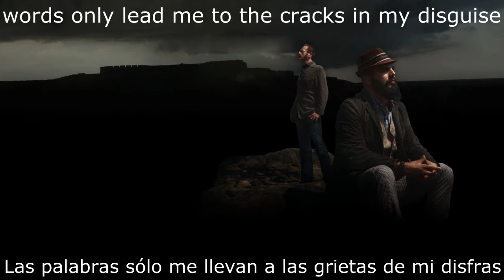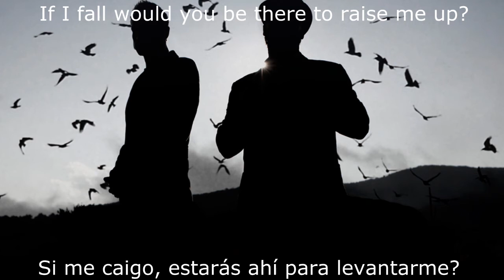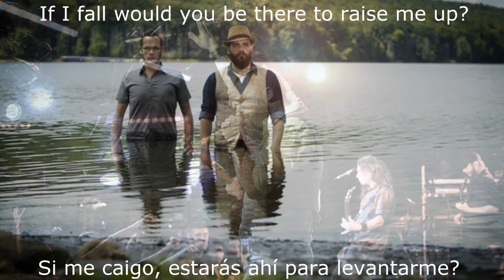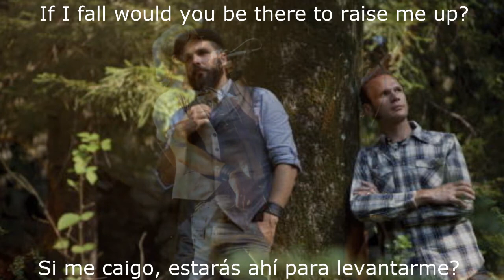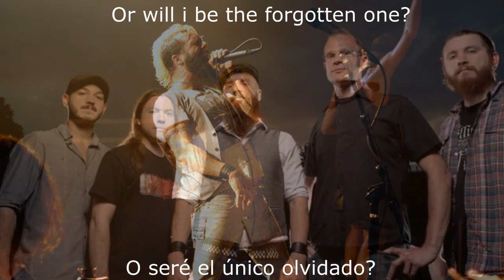Times Of Grace- "The Forgotten One" sub español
Una de mis canciones favoritas de Times Of Grace "The Forgotten One" subtitulada al español. Gran obra maestra! comenten si les gusta saludos.. :D